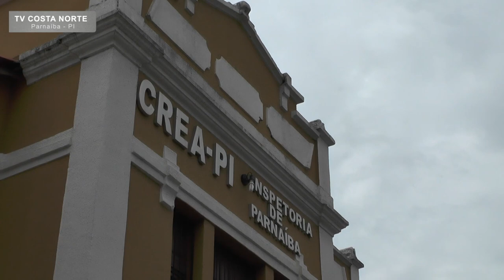CREA-PI lança pedra fundamental do novo auditório em Parnaíba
A Pedra Fundamental da Construção do Auditório da Inspetoria do Crea-PI, no município de Parnaíba, foi lançada na última sexta-feira (24), com a presença do presidente do Crea-PI, Ulisses Filho, os inspetores deste Regional em Parnaíba, Lucas Neves, Fabiano Almeida e Thiago Rodrigues.